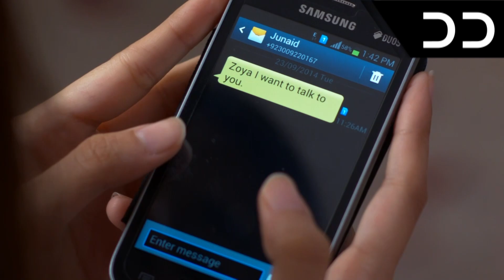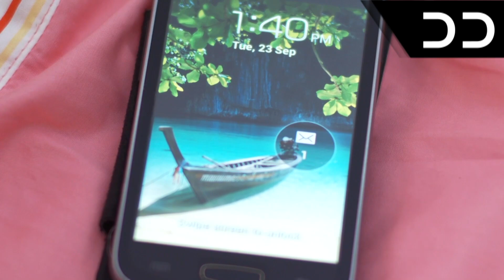Pasión Prohibida - Capitulo 7 | Novelas Español | Historia De Amor De Una Estrella De Rock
Serie de  Pasión Prohibida  solo en DDTV

Pasión Prohibida destaca el importante tema de manipular la vida de las personas disfrazadas de religión, y en esta historia, la vida de alguien tan cercano como tu propia hija. Khalida, una mujer piadosa pero de mente estrecha que ha criado a sus hijos de acuerdo con sus propios límites religiosos y es conocida por ofrecer Istikhara a la gente, se enfrenta al mayor desafío cuando su hija desea casarse con un cantante. ¿Las intenciones personales de Khalida se apoderarán de su piedad y la harán olvidar que Dios siempre está mirando?